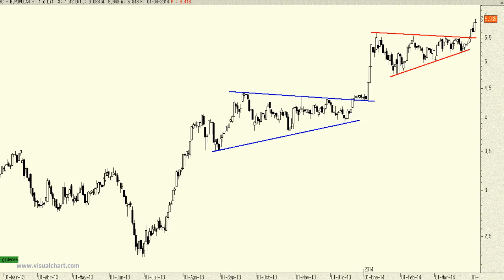Análisis técnico de Banco Popular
Como se puede observar en el gráfico los títulos de Banco Popular superaron, al cierre, la fuerte resistencia de los 5,63 euros. Desde entonces ha quedado confirmada una clara figura, de continuidad alcista, exactamente igual que la que se confirmó durante los meses de septiembre de 2013 hasta principios de enero.